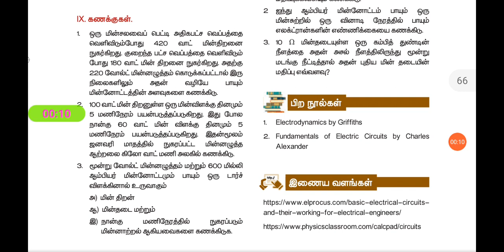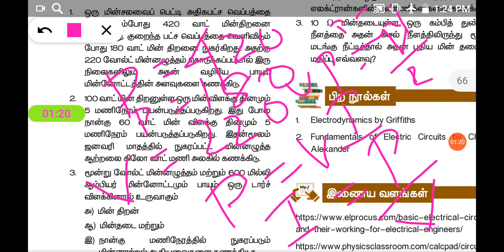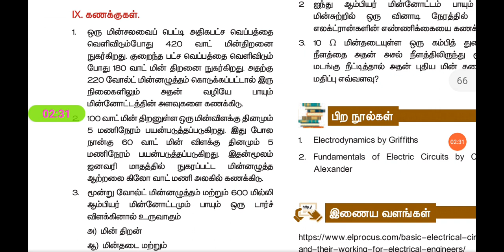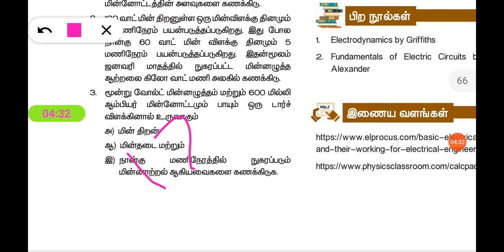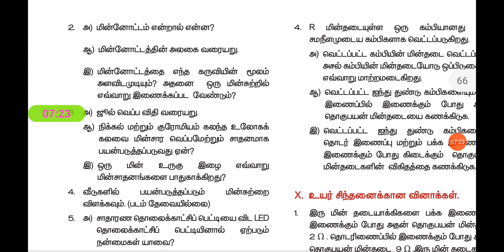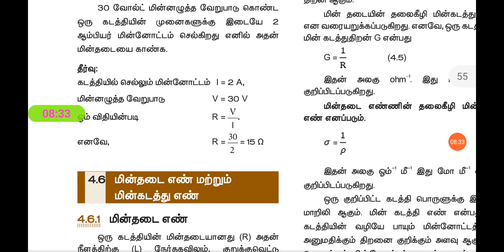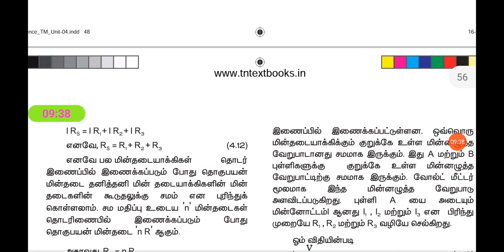10th மின்னோட்டவியல்| Part 4